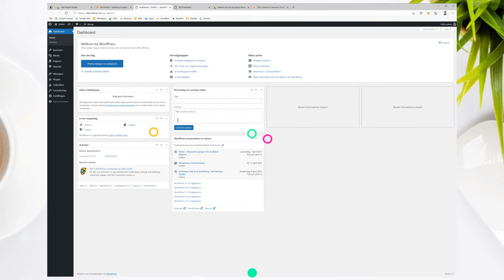cPanel WordPress installeren via Installatron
In deze video laat Noëll je zien hoe je binnnen cPanel een schone versie van WordPress installeert met behulp van Installatron.